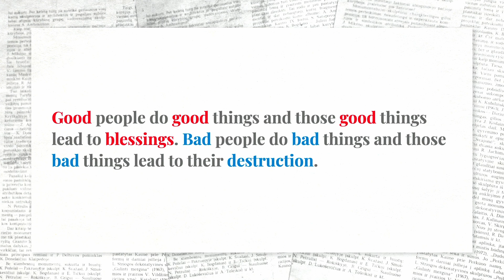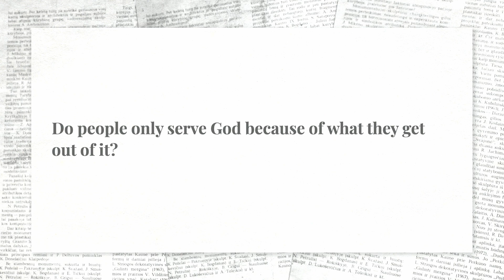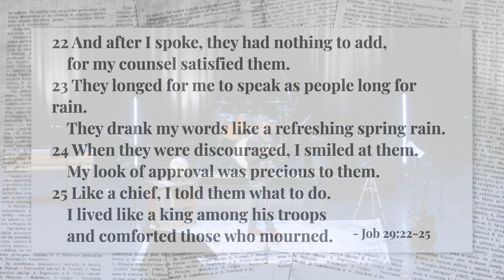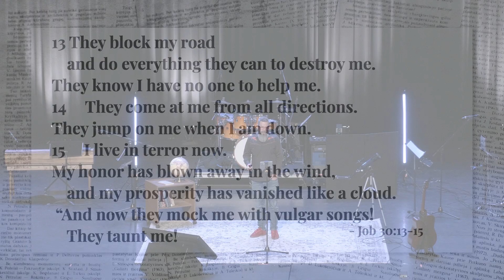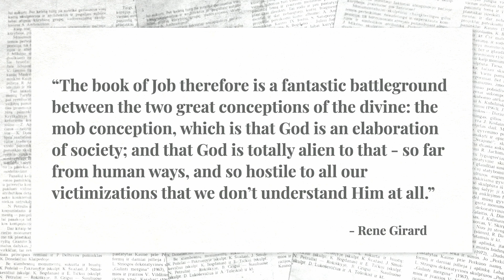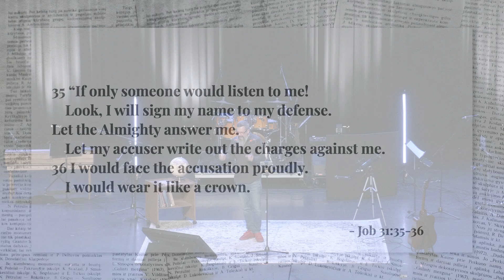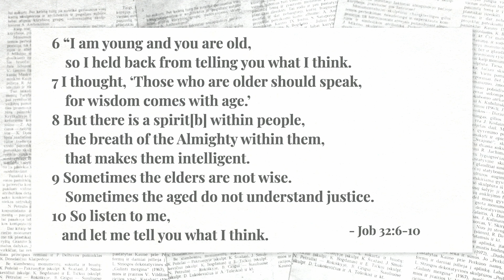Lakeview Church Online: August 18, 2024